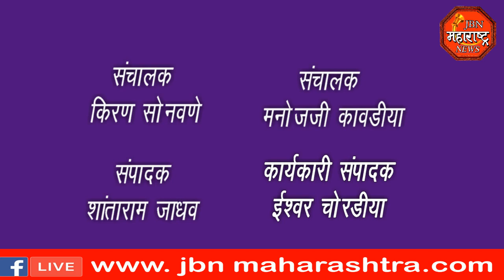jbn maharashtra news jalgaon